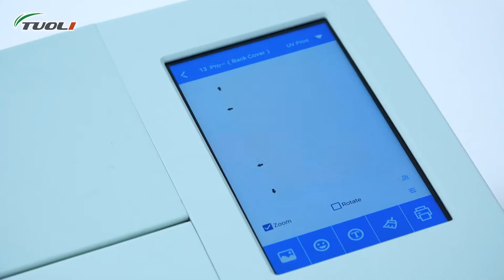how to use TL-108 inkjet 3D UV printer with TUOLI cutter to DIY any 3D photos for your mobile phone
TL-108 inkjet 3D UV printer :
1.Using high-quality UV ink, the color is realistic, restore the color of the picture
2.Using Epson 10th generation nozzles, multi-channel printing C, M, Y, K+ white color to achieve white color one-time molding, and can achieve complex effects such as any part, no wire drawing, no stripes, optical resolution up to 5760*1440dpi, and the printing effect is clearer
3.Smart Micro Touch Computer,Equipped with 8-inch touch computer, touch sensitive and stable, easy to use
4.The color reproduction is more realistic, with partial concave and convex hollow relief effect